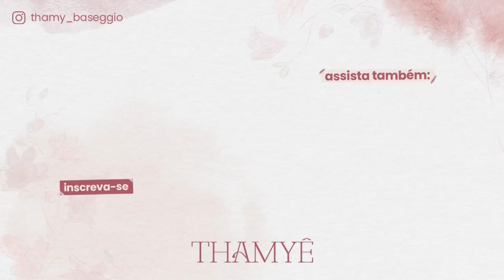LOOKINHOS NOVOS DA CECÍLIA - Thamyê Baseggio